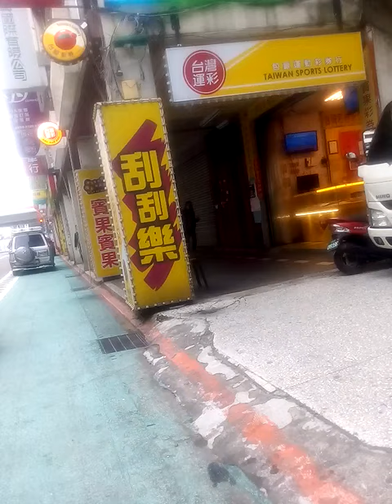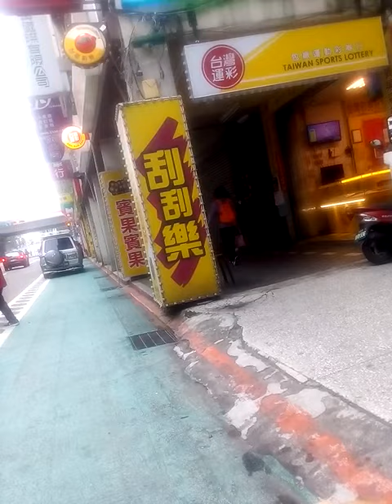環球郵報-3-31-1-今彩539 3月30號中獎報告今晚2星沒中尾數中20 30兩隻尾數